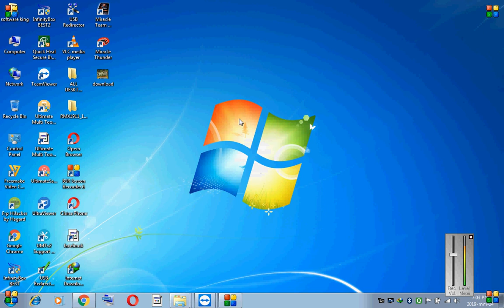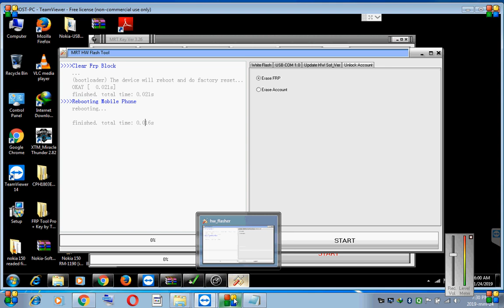Honor 9 Lite LLD-AL10 FRP Unlock 100% working MRT Dongle Test Point Method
ThanksForWatching
WelcomeToSomMobileTech
LikeShareComments
Subscribes

♥️ALL Service On♥️
✅OPPO MTK✅
✅REALME ON✅
✅VIVO ON✅
✅MI ACCOUNT Only INDIA  & Xiaomi  FLASHING All Country available✅
✅HONOR FRP✅
✅SAMSUNG FRP✅
✅NOKIA FRP/LOGO✅

Redmi note 5 pro mi account and frp unlock done without box | miui 10:---

All tested file/drive/crack/windows software Link:--

Redmi 6A Flashing/Frp lock Remove/Mi account Remove:---

Redmi Note 6 pro Frp Lock/Mi account Remove 100% Working:---

ReiBoot to Fix All iOS Stuck Issues of Your iPhone/iPad/iPod 100% working:--

Torrentz not working 2018 How to open torrentz2.eu 100% Working:---

Secret Tool Pro Crack// Samsung,Oppo,Vivo Frp Remove Tool 100% working:--

Samsung j5 prime (G570F) V7.0 FRP UNLOCK without Combination file in miracle:---

Asus Z00UD (Zenfone Selfie) Google Account Bypass without Pc:--

MI-4A (2016116) Frp Lock/Mi Account Remove By UMT Dongel(part-2):--

Miracle Thunder edition 2.82 Crack | 100% work tested | miracle 2.82 crack:--

Xiaomi Mi A1 Hard Reset II Pattern unlock II Factory Data Reset:--

Samsung J200G Jio No Service/Emergency Call Solution By Som Mobile Tech 100% working:--

Gionee X1,X1s Google Account Bypass 100% working without PC:---

Samsung B310E Flashing Without Box 100% Tested:---

Google Account Remove Samsung J7 max(G615f) /J2/J3/J4/J7core/J7nex 100% Tested:--

How to Flash&Boot Repair Micromax Q4202 By UMT 100% Tested:---

How to flash Samsung J210f 100% Tested::---

lyf ls-5009 Google account bypass 100% tested follow step by step:--

Nokia N8 Flashing 100% tested RM-596 Follow step by Step:--

HTC D626,D626h,D626s Google Account Bypaaa (Frp) follow step by step:--

Samsung J210f Google Account Bypass (Frp Remove) 100% Tested:--

How to Flash Oppo F1s (A1601)/pattern remove/Frp lock Remove 100% tested:--

BlackBerry 8520 AAp Error 523 & Flashing 100% Tested Step by Step:---

Samsung J210f unable to charge problem 100% solution:--

micromax q402 Bharat 2 google account remove&Flashing 100% tested:---

How to flash Sony Xperia C2104 100% tested Follow step by step:--

How To Flash&Dead Boot Repair Lenovo A7000-a 1000% done by Som Mobile Tech:--

Huawei CAM-L21 google account Bypass 100% working All Version:---

Infinity Best Crack Flash All Nokia 100% working with Download Link:---

Nokia 2,3,5,6 Google Account Remove By Miracle Crack 2.58 100% tested:--